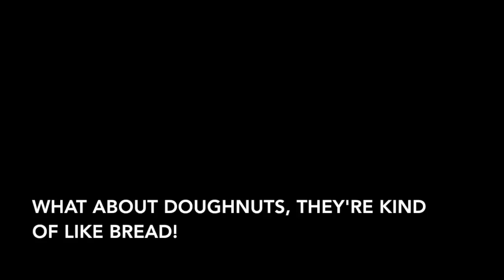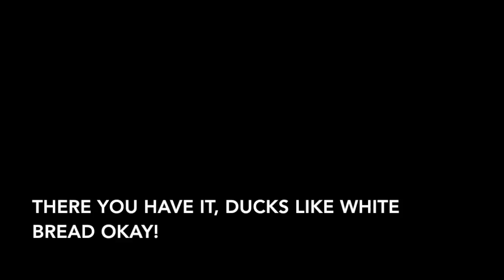Do ducks only like white bread?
Hackney Post finds out if ducks will have any other food except the white bread that is making them overweight.